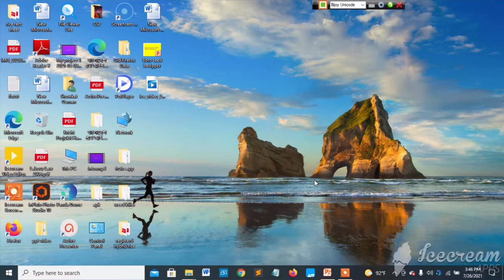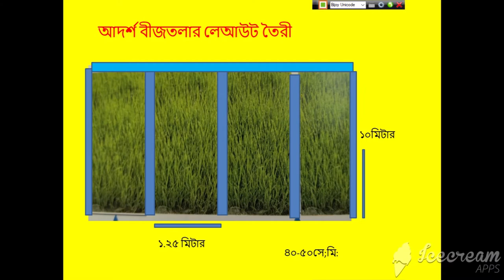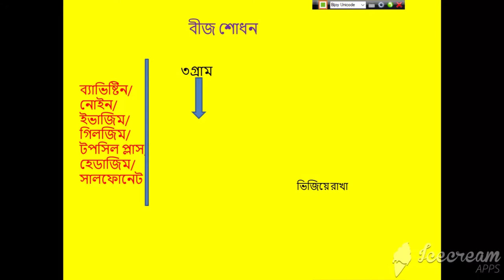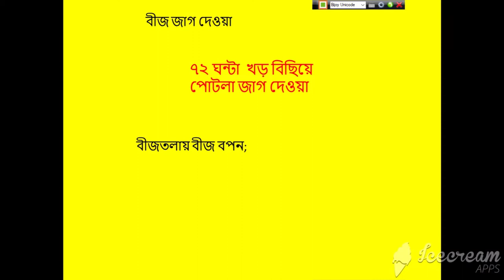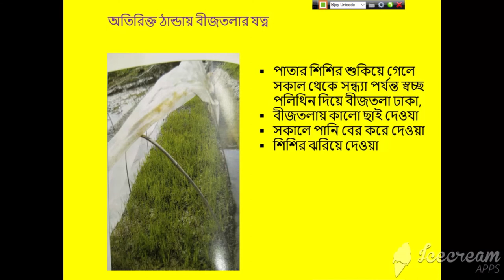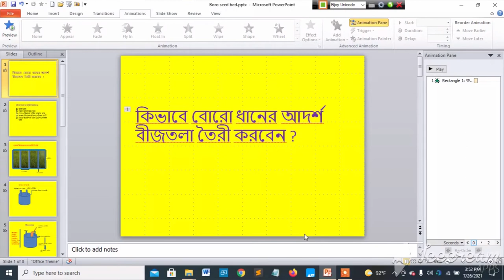কিভাবে বোরো ধানের বীজতলা তৈরী করবেন ?